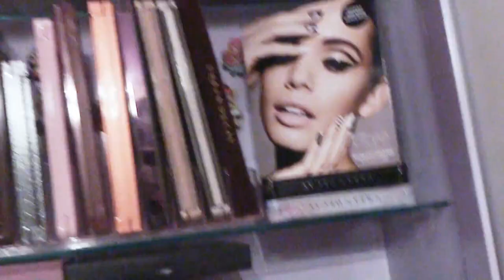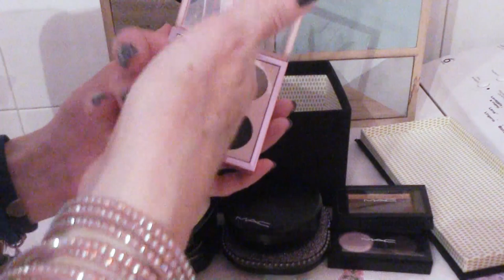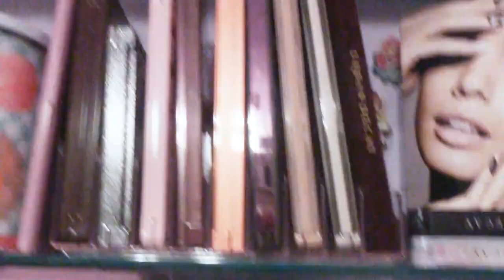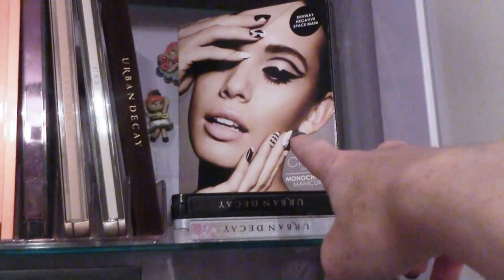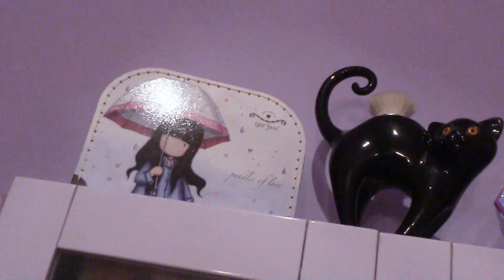La nuova sistemazione di tutti i miei trucchi!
Vi linko i precedenti video sulla postazione make up così, se siete curiosi, potrete vedere come si è evoluta: